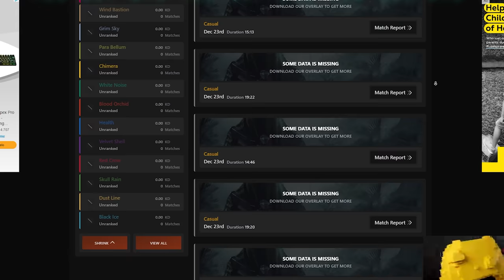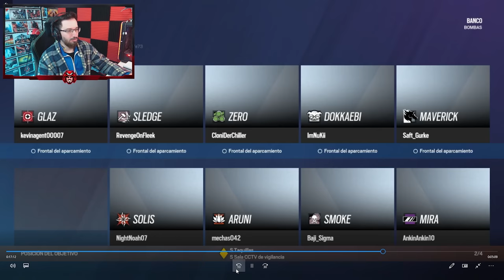"No MEJORO por MÁS que HAGO" | ANALIZANDO PARTIDAS | Caramelo Rainbow Six Siege Gameplay Español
✅ "No MEJORO por MÁS que HAGO" en este Gameplay de Rainbow Six Siege español en Solar Raid.